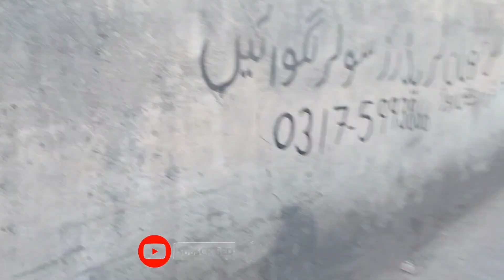Eid ki late masti | Eid Mubarak | Raheel Zee Vlogs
Your Quarries: -
Best highlights 2024
Groom Raheel Zee Vlogs
If you like our video, please do click the like button! Your comments & suggestions will be very helpful to my channel.

If you are new here, Please don't forget to..
to never miss any videos.